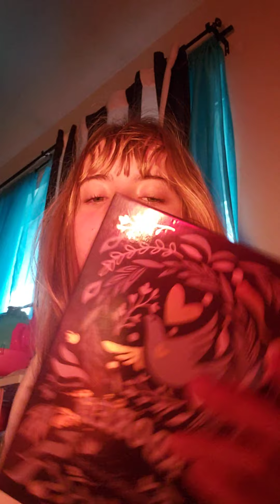Day 84 of Devotions out of Devotional Book called "Adored: 365 Devotions for Young Women".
Hi guys! So today is Day 84 of Devotions out of Devotional Book called "Adored: 365 Devotions for Young Women". I hope you enjoy this video and I hope God speaks to you.